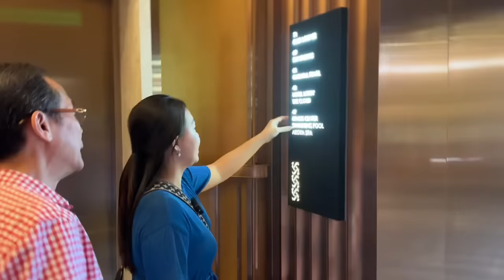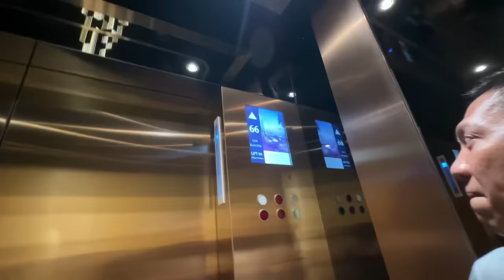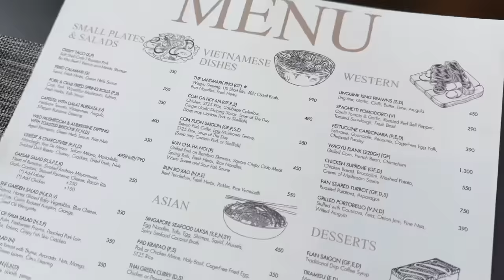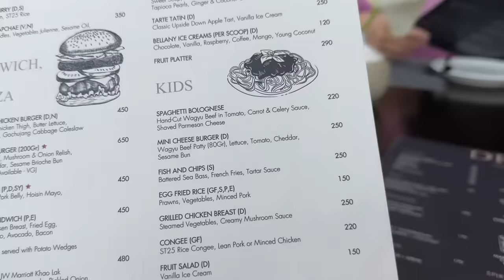Vlog 1399 ll Đi Cho Biết Cùng Vợ Chồng Cháu Gái Trãi Nghiệm Tô Phở Chọc Trời Landmark 81